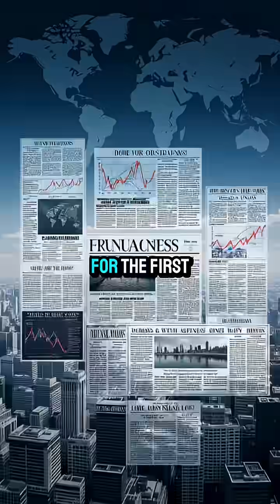The Untold Story of Bitcoin (In 60 Seconds)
Discover the real history of Bitcoin in this short cinematic video.
From a mysterious inventor named Satoshi Nakamoto, to the first-ever digital currency that changed global finance forever.
No banks. No government control. Just technology, math, and freedom.

In this video, you’ll learn: ✅ Where Bitcoin came from
✅ What blockchain really is
✅ Why Bitcoin became a global revolution
✅ How digital money changed the future

If you’re interested in cryptocurrency, blockchain tech, digital money, or the future of finance—this video is for you.